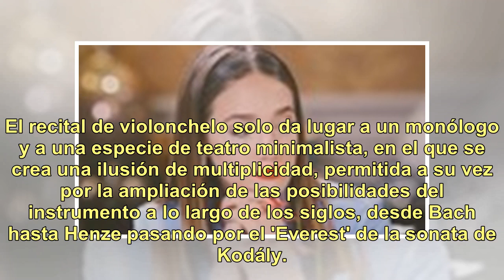Victor Julien-Laferrière: los tres roles de un violonchelo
Victor Julien-Laferrière. El excepcional violonchelista francés, con tres conciertos gratuitos el fin de semana. Foto: Jean-Baptiste Millot. En 2017, Victor Julien-Laferrière ganó el primer premio en el concurso Reina Elisabeth (Bruselas), uno de los concursos de violonchelo más importantes del mund...